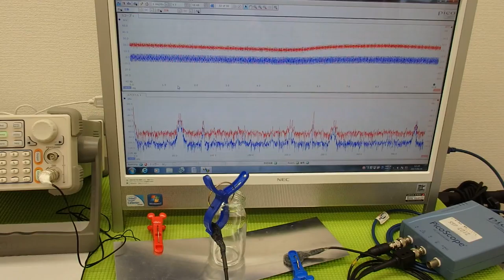オリジナル超音波実験：表面弾性波の観察 ultrasonic-labo